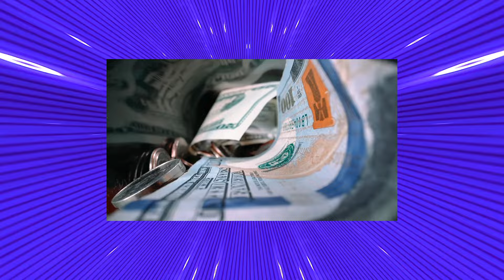سعر الدولار اليوم/أسعار الدولاراليوم الأحد2024/8/11/أسعار صرف العملات اليوم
سعر الدولاراليوم/أسعار الدولار والعملات اليوم الأحد2024/8/11/أسعار صرف العملات اليوم
كل ما تريد معرفته عن أسعار العملات اليوم! في هذا الفيديو، نوفر لك تحليلاً شاملاً لأحدث التطورات في أسعار الدولار والجنيه المصري مقابل جميع العملات الرئيسية،سنستعرض أسعار الصرف في البنوك والسوق السوداء، بالإضافة إلى تأثير هذه التغيرات على أسعار الذهب لا تفوت هذا الفيديو إذا كنت مهتماً بالأوضاع الاقتصادية الحالية وأثرها على حياتك اليومية فضلا الاشتراك في قناتي انا وحياتي
 الدولار فى السوق السوداء | اسعار الدولار والعملات اليوم اللجمعه 9-8-2024 في مصر
توقعات سعر الدولار سعر الدولار مقابل الجنيه اليوم في مصر،سعر اليورو اليوم،سعر الدولار اليوم بيع،سعر الدولار اليوم في السوق السوداء مصر فايف،سعر الدولار اليوم في مصر
أسعار العملات
 - جريدة المال